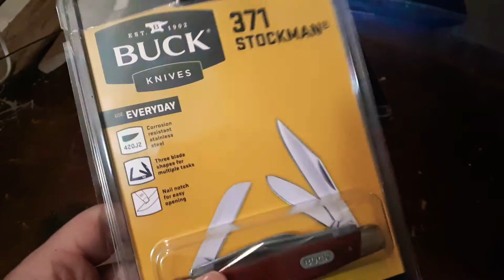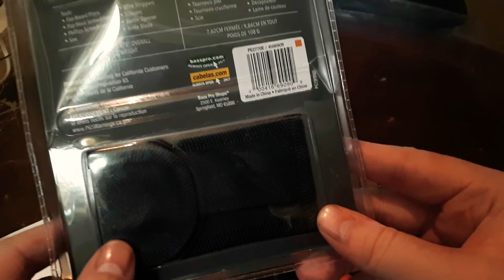I went to bass pro shop! this is what I got.